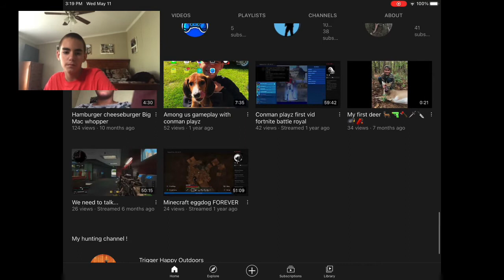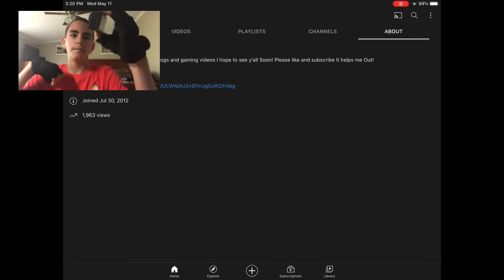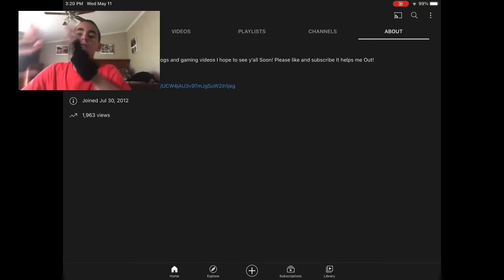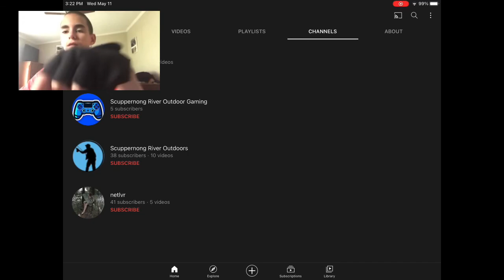How it happened